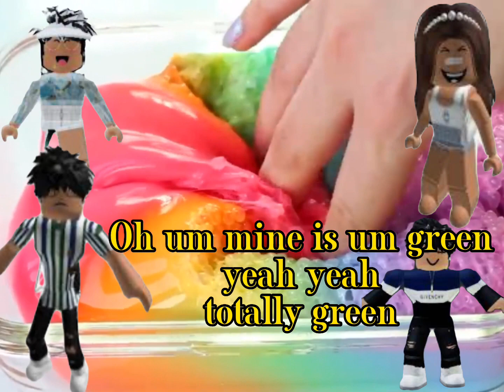Roblox text to speech POV:you get a heart that matches colors with your soulmate..